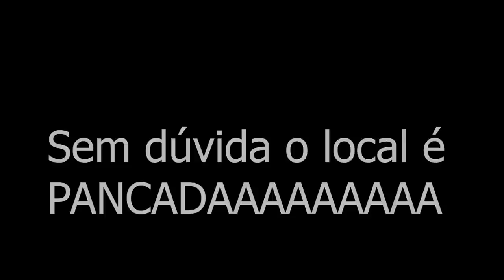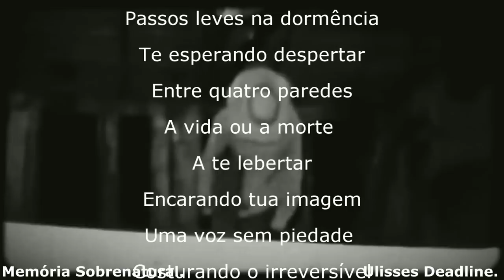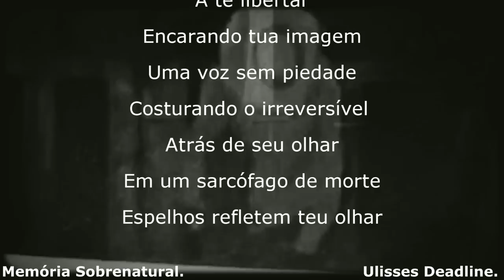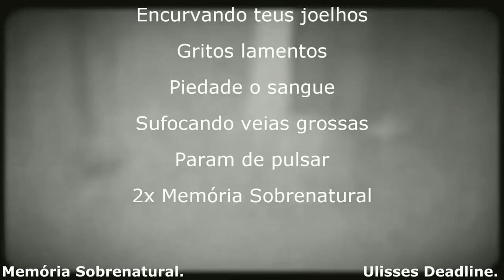Aos sons do inferno A DATILOGRÁFIA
este video trás a comunicação ao lado Poltergeist deste lugar assombrado e foi de arreiar confira